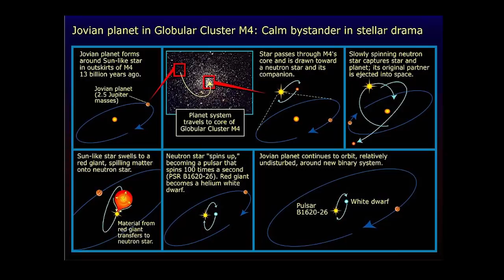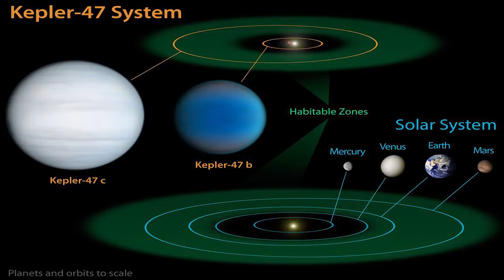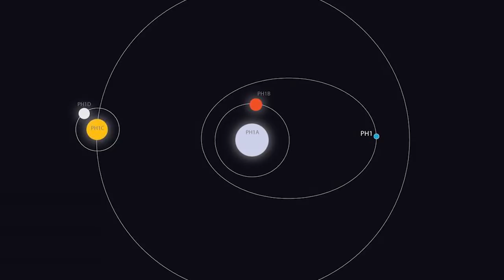5 Najciekawszych Planet Okołopodwójnych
Planety okołopodwójne to obiekty które orbitują wokół obu składników gwiazdy podwójnej. Takie obiekty zwykle powstają podczas procesu formowania się planet z dysku protoplanetarnego otaczającego układ podwójny. Istnieje także możliwość, że do układu planetarnego może dołączyć kolejna gwiazda. Do tej pory naukowcy odkryli ponad 20 planet orbitujących wokół obu składników gwiazdy podwójnej. W dzisiejszym odcinku przedstawiamy 5 najciekawszych takich planet.

Źródła: Extrasolar Planets Encyclopaedia